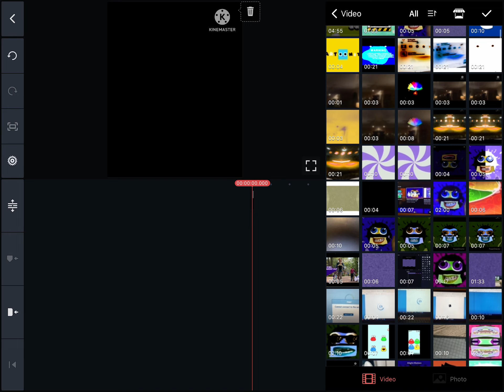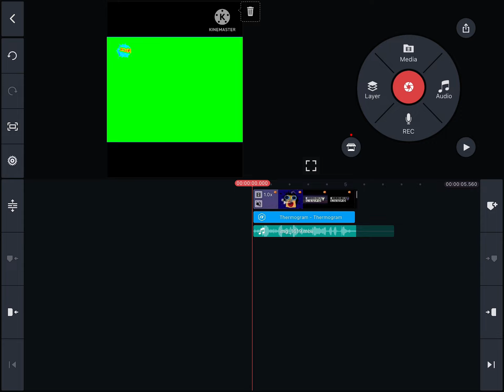How to make my robot flip